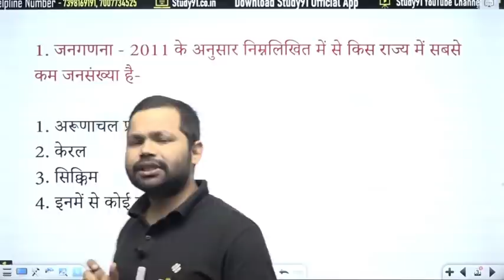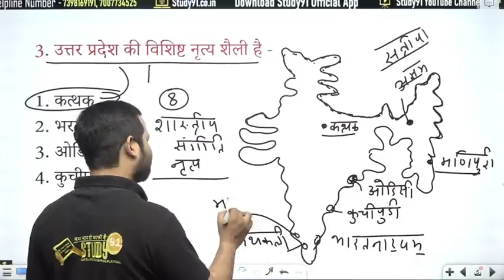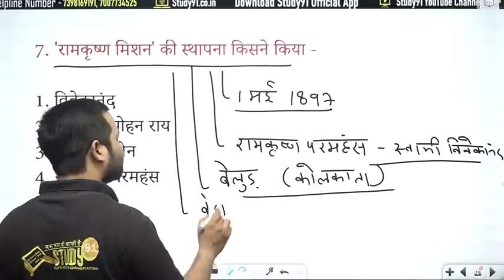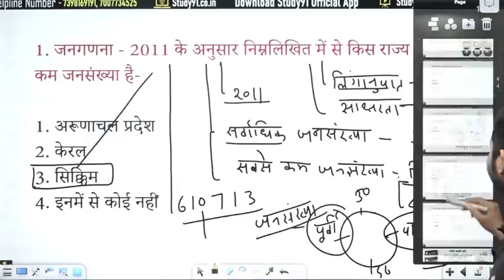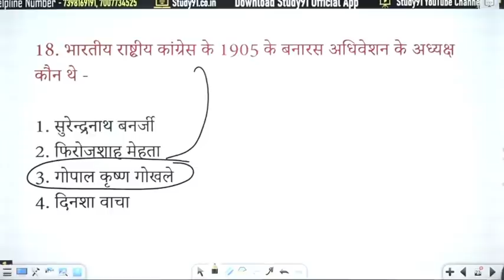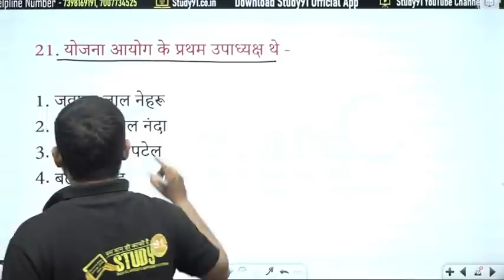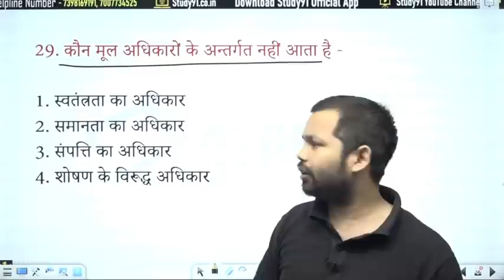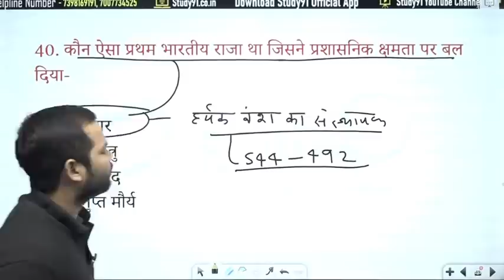UP B.E.D Entrance Exam 2022 सामान्य ज्ञान Practice 27 By Bheem Study91, UP B.E.D Entrance Exam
UP B.E.D Entrance Exam 2022 सामान्य ज्ञान Practice 27 By Bheem  Study91, UP B.E.D Entrance Exam, UP B.E.D Entrance Exam, All India B.E.D Entrance Exam, B.E.D General Knowledge, Important Question Of B.E.D Exam, B.E.D History, B.E.D Geography, Static GK B.E.D, UP Special B.E.D, UP B.E.D Static GK, B.E.D Entrance, UP B.E.D Study91, B.E.D Kalawarg, B.E.D Vigyan Varg, UP B.E.D Static GK Bheem Sir,